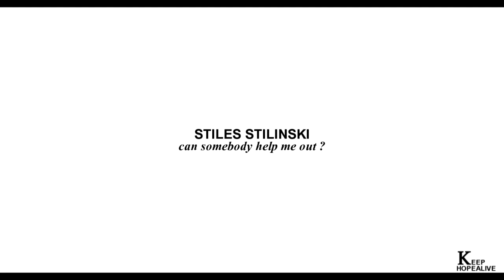Stiles Stilinski || can somebody help me out?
🔵 Coloring: Mine (new)
🔵 Program: Sony Vegas Pro 14
🔵 Character: stiles stilinski